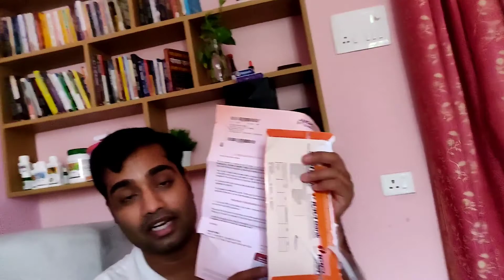Credit Card ka Itna Bill Kaise Aaya?? Helping Peopls in This Epidemic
Thank you for keeping your love on us,